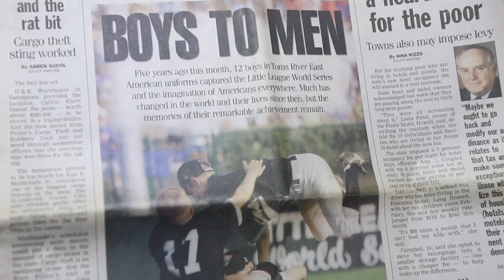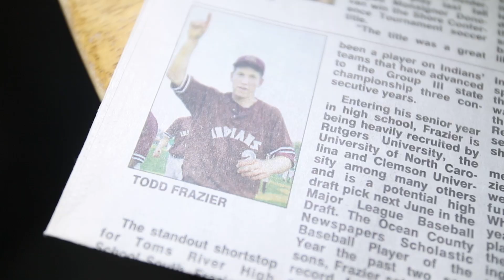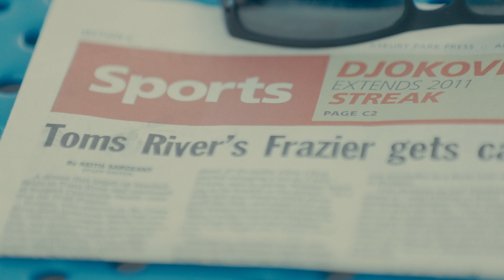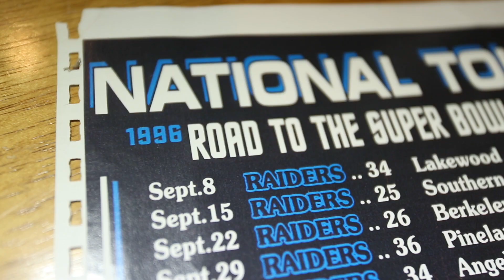"Todd Frazier" - @shoreShot (produced by Matty Ho / Hi Ho Records) // video by Jimmy Giambrone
The gradual prevailer is ‘write back to bat’ with his new smash single, “Todd Frazier,” inspired by the 2x MLB All-Star/Chicago White Sox 3rd Baseman, from Toms River, NJ.  ShoreShot takes you back in time to reflect on a winning streak like no other, providing lyrical line drives about Todd’s history of greatness.  He explains, “None of this is by mistake, not even in the slightest bit/ Rewind it back to 98, I reminded them in 96/”.  His “audio-biographical,” delivery points out Todd’s will to win at an early age, dating back to the Little League World Series Championship in 1998, and the JPW National Championship in Football in 1996.  ShoreShot challenges the audience to go deeper into Todd’s story of success. “Two state titles in high school, before making his MLB arrival - keep up - you can only try to!”…

ShoreShot hits home by chanting, “Slugging’s just a part of life,” a phrase that applies to Todd, yet runs far off the field to each of us.  You want to be great at something?  Want to be the face of baseball?  Keep working hard at it.  Keep on swinging.  You can do anything you set your mind to.  Flava Fraz is a perfect example of that.  If there’s someone who made their God given talents go, ‘above and beyond major,’ who better to portray that than Todd Frazier?

* Stream on Tidal, Apple Music, and/or Spotify

written by P.Whelan

music produced/mixed/mastered by Matty Ho / Hi Ho Records / @HiHoRecords on twitter/IG

video by Jimmy Giambrone / @slimbojimboyo on twitter/IG

album artwork by Brian Begley / Phil Gibson / Jay Evans

s h o r e S h o t M u s i c . c o m